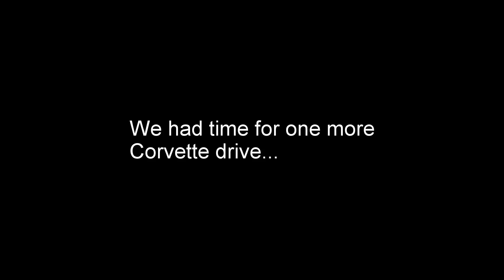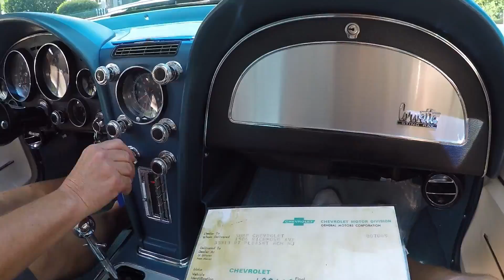BUYING A Corvette AeroWagon!!!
Contact Mike to buy a Corvette or place a 2018 ZR1 pre-order!

Corvettes at Carlisle info!

CHECK OUT ALL OF THIS IMPORTANT STUFF!!! CLICK "MORE INFO" BELOW!

ANY ACCOUNT CLAIMING TO BE ME OR "STREETSPEED717" IS SOMEONE ELSE.

Hit up Shane with Performance Diesel Warehouse for your truck Needs!